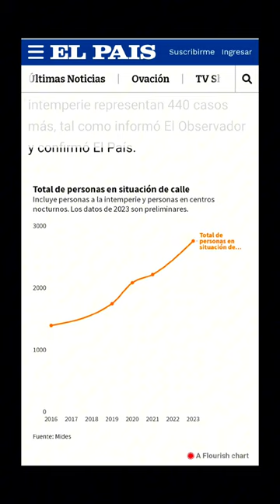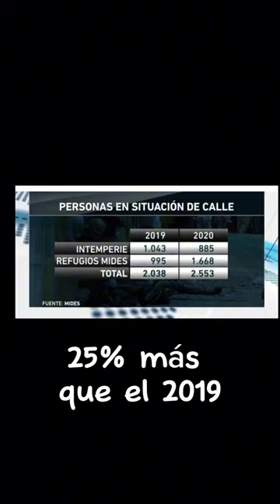Cosse le pega a Lacalle con la realidad